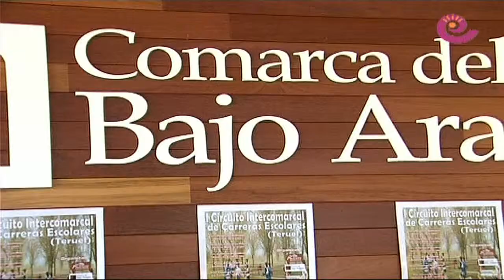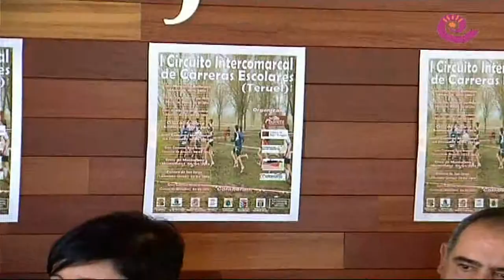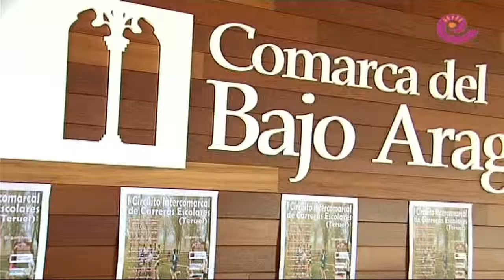La Comarca.tv - Circuito Intercomarcal de Carreras Escolares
Presentación de circuito Intercomarcal de Carreras Escolares que se celebrará el el Bajo Aragón Histórico. Participan las comarcas del Bajo Aragón, Bajo Martín, Andorra Sierra de Arcos, Matarraña y Cuencas Mineras.